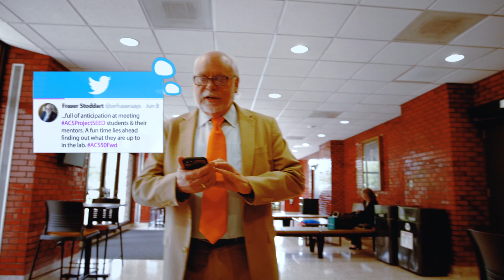Nobel Laureate Sir Fraser Stoddart visits ACS Project SEED site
ACS Project SEED students share their summer research experience with Nobel Laureate Sir Fraser Stoddart.

Support ACS Project SEED during GivingTuesday. An ACS Member will match all $50 donations up to $50,000 through November 27.